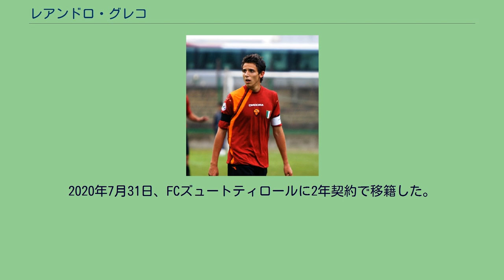レアンドロ・グレコ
カルチョ・フォッジャ1920の選手
レアンドロ・グレコ（Leandro Greco, 1986年7月19日 -）は、イタリア、ローマ出身のサッカー選手。
FCズュートティロール所属。
地元のクラブであるASローマのユースで育ち、キャプテンも務めた。
2004年にレンタル先のASアストレアでトップチームデビューを果たすと、レンタルバック後のローマでもトップチームに入り、セリエAデビューを果たした。
2006-07シーズンはセリエBのエラス・ヴェローナFCへレンタル移籍。
26試合に出場し1得点を挙げたが、クラブはセリエC1へ降格。
翌シーズンは14試合の出場に留まったが、2得点を挙げ残留に貢献した。
ローマに戻った後は出場機会に恵まれず、冬には下部のクラブにレンタルされるシーズンが続いたが、2010年11月3日のUEFAチャンピオンズリーグ、アウェーでのFCバーゼル戦で3-1とし試合を決めるゴールを決め（結果は3-2で勝利）、ローマでの初得点を記録。
試合後には「ずっとこのチャンスを待っていた。ここから試合に出られるようになることを願っている」と喜びを語った。
2012年7月、ギリシャ・スーパーリーグのオリンピアコスFCに3年契約で移籍。
2018年1月8日、FCバーリ1908からシーズン末までのローンでフォッジャ・カルチョへ加入した。
2019年8月31日、コゼンツァ・カルチョに移籍した。
2020年1月31日、ペルージャ・カルチョに移籍した。
2020年7月31日、FCズュートティロールに2年契約で移籍した。